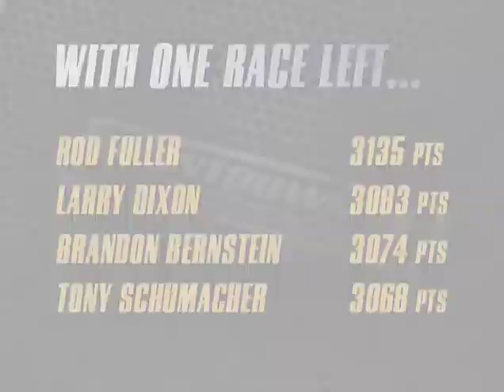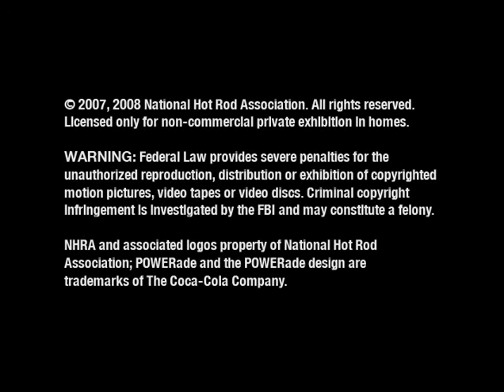NHRA 2007 Year In Review Top Fuel Countdown to 1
To promote NHRA's DVD Library, here is the Top Fuel Countdown to 1 Coverage in the 2007 Year in Review.